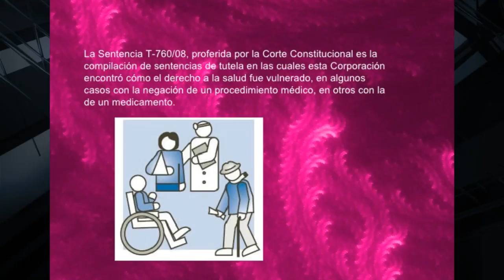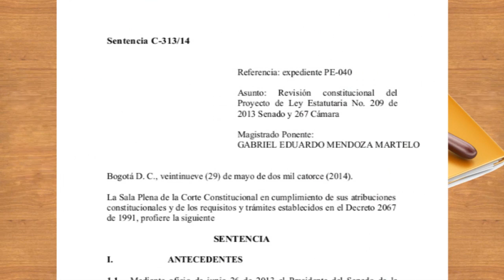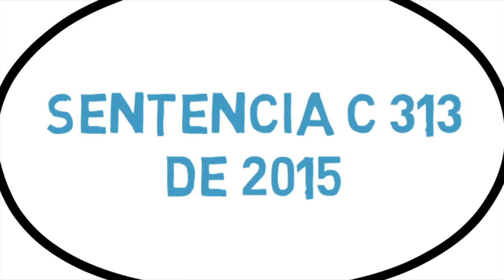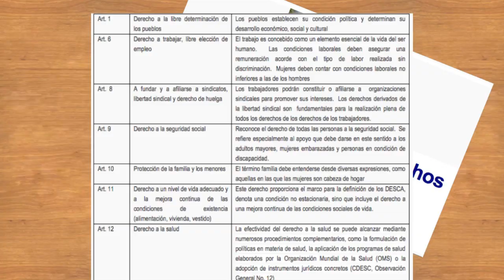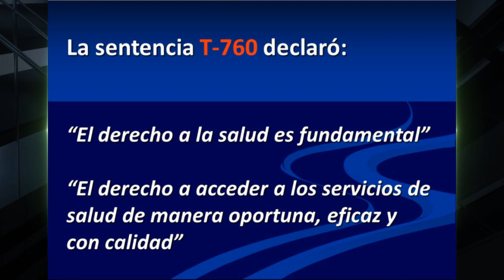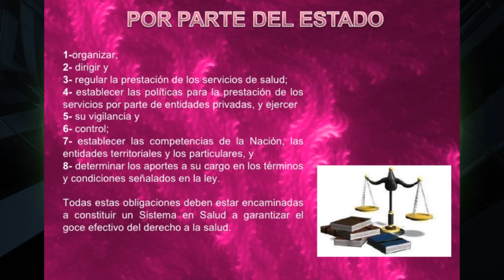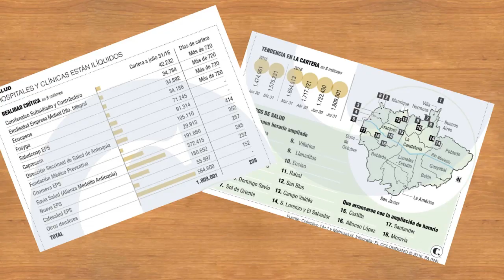¿Qué ha pasado con la Ley Estatutaria en Colombia?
Tras los dos años de sancionada la ley de salud, es necesario realizar el balance, contamos con el aporte de Mario Hernández y Jaime Urrego.